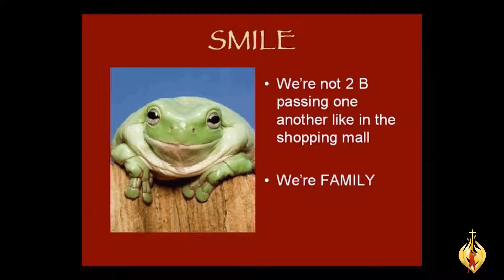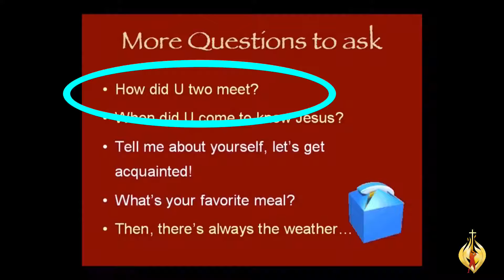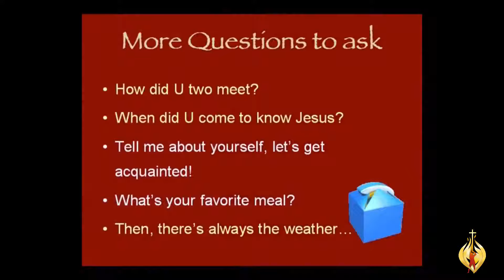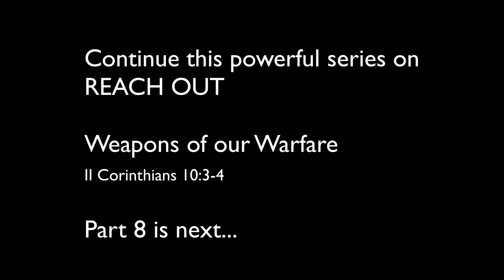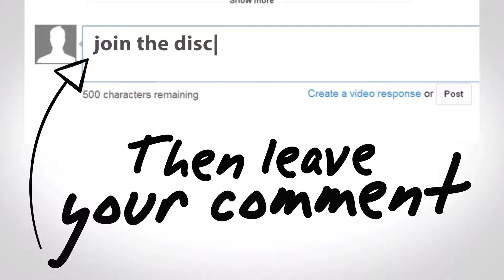Weapons of our Warfare II Corinthians 10:3-4 Part 7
Dr. Judy Bauer shares some questions we can ask to engage others in conversation. How and when to use two questions, in particular, to gain insight and to reignite their love for one another or for God. (Time5m 34s)